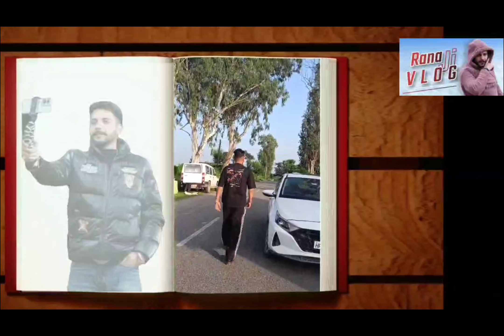Janmashtami 2023 | Asli Schayi ❓ | KRISHNA | RANA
Asli Schayi ❓ | KRISHNA | RANA |